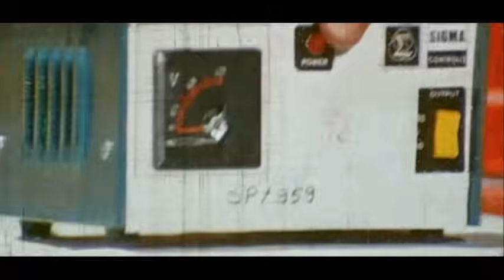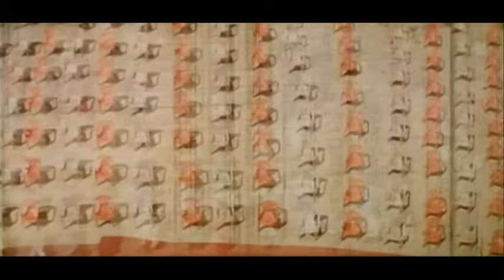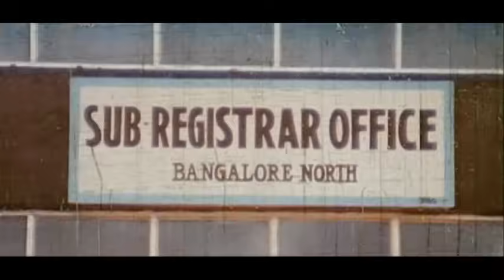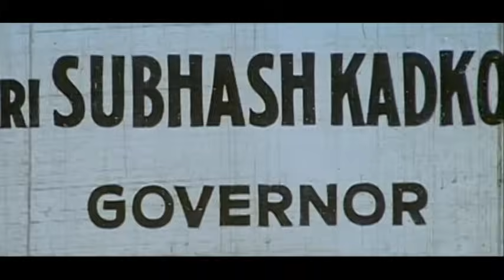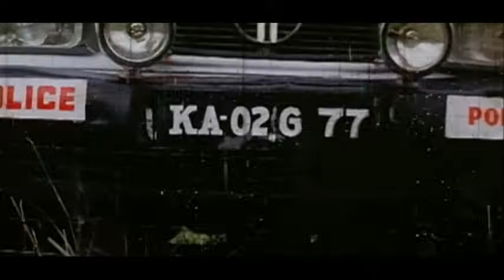Kiran I.P.S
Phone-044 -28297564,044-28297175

Movie :Kiran I.P.S
Actor : Arun Pandiyan,Mala sri
Dialogue : Ravishankar
Lyrics : piraisoodan
Director :Naganna

Kiran ips is a movie with full of action sequence acted by famous actor Arun Pandiyan. this movie deal with a social message to our state. politics and politicians are chased by arun Pandiyan